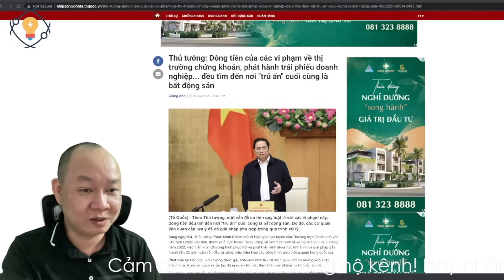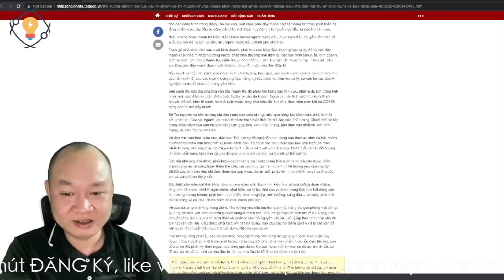989🔴 Tin tức 12H TRƯA mới nhất trong ngày hôm nay 07/04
Hoặc có thể ủng hộ theo số tài khoản dưới đây:
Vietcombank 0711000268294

✅ Cảm ơn bạn đã xem video : 🔴 Tin tức 12H TRƯA  mới nhất trong ngày hôm nay 07/04 I Chang Chang TV